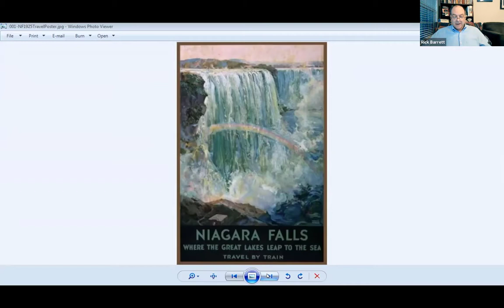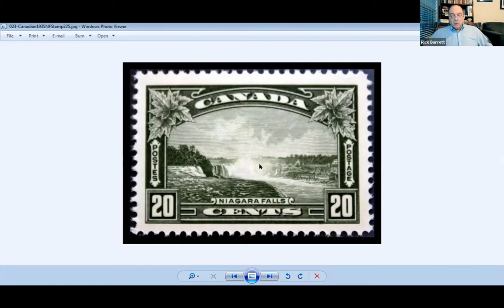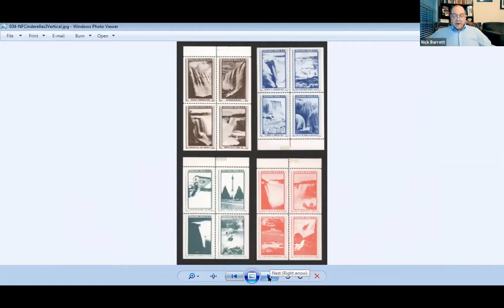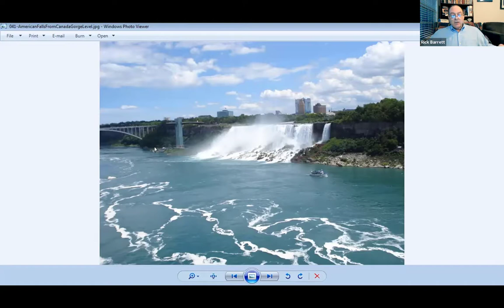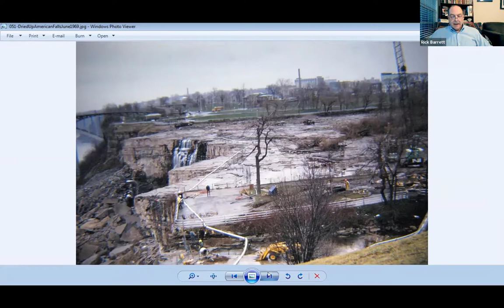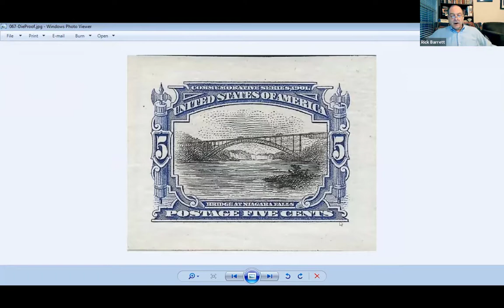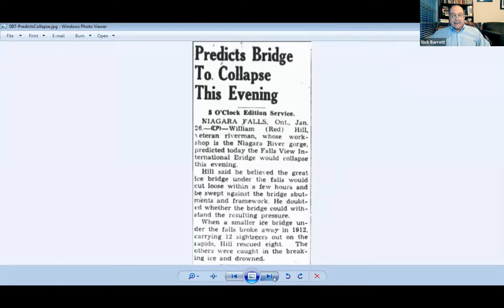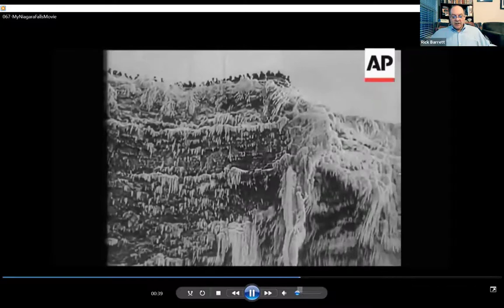Niagara Falls and Philately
Rick Barrett, awarding winner author and lecturer, presents on Niagara Falls and Philately.

Rick takes us on a marvelous philatelic trip over Niagara Falls – he guides us through a fun and fast-paced presentation which is especially attractive to stamp collectors, as well as those who enjoy a good travelogue.

Rick shows many interesting examples of The Falls on stamps, as well as postal history pertaining to Niagara. Plus, there is some absolutely fantastic history of Rick’s family that he shares.

Enjoy this ride in a barrel over the majestic Falls.